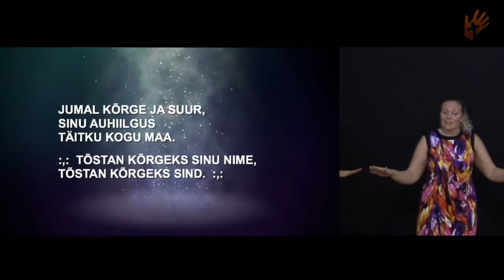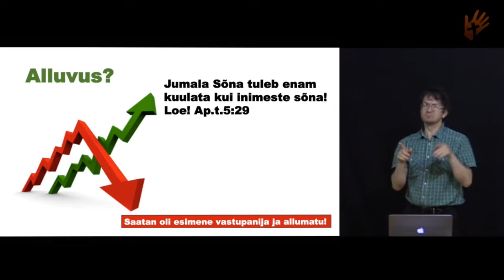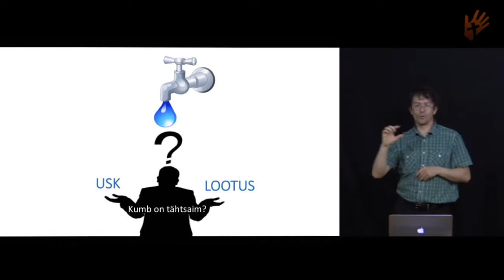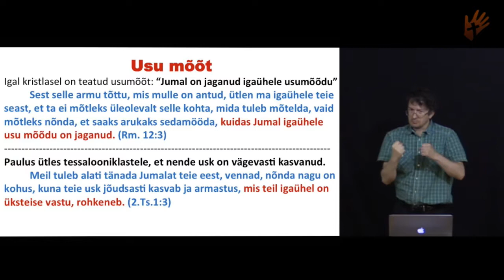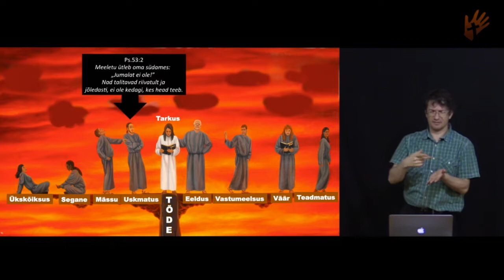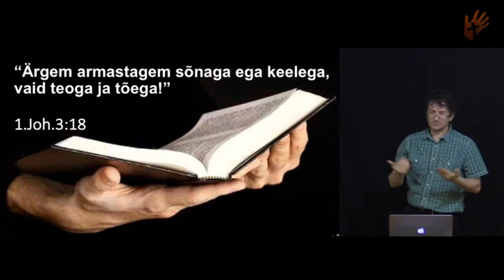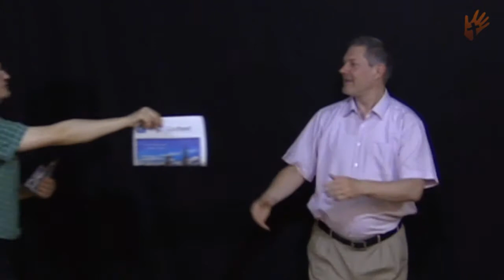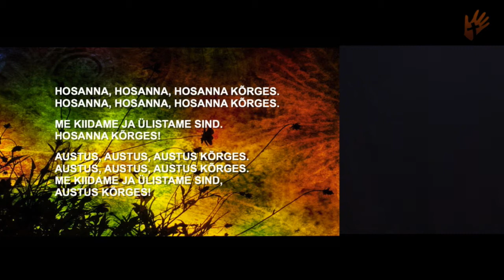27 05 2018 Jumalateenistus ALLUVUS